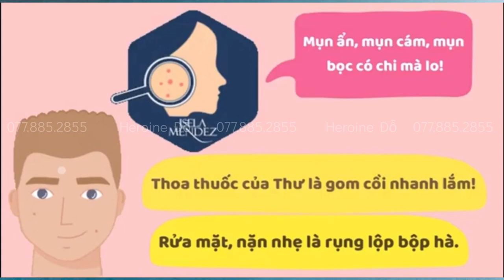CÁC GIAI ĐOẠN BONG DA TRONG QUÁ TRÌNH SỬ DỤNG THUỐC BẮC TÁI TẠO DA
Thư chuyên tái tạo da bao năm nay, tư vấn bằng cái TÂM SÁNG LÀM NGHỀ, bao nhiêu khách đến rồi đi nhưng vẫn không quên quay lại mua dưỡng da hoặc giới thiệu anh chị em, bạn bè, họ hàng; biết ơn lắm lắm!!!

Và mục đích Thư làm clip là để giúp anh chị em đang tái tạo nơi khác nhưng ko được hướng dẫn hoặc những ai đang có nhu cầu tái tạo da nhen.

🌼Bột rửa mặt, kỳ da bong ẩn (tái tạo hãng khác kết hợp được lun nhe)

Nếu ai đó ngoài kia cần giúp đỡ hay anh chị em cần 1 người am hiểu chuyên sâu về tái tạo, đủ kiến thức về dinh dưỡng, làn da, thì liên hệ Thư theo các thông tin bên dưới hé:
📌📌 Group hỗ trợ giải đáp miễn phí cho các ace đang sử dụng tái tạo da nơi khác